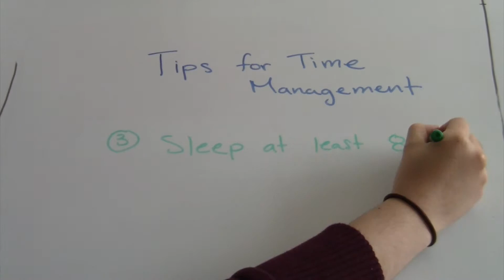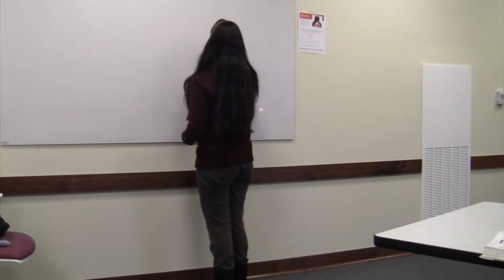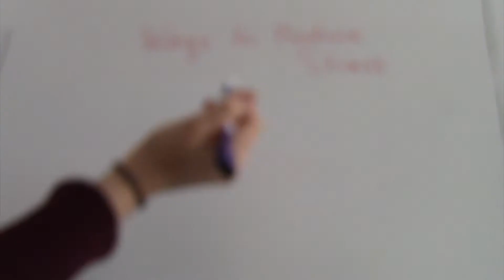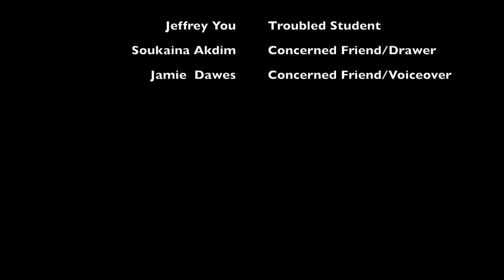Health Project Video: Managing Time and Stress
A look into the mental pillar of health and how managing your time and stress can improve academic productivity.